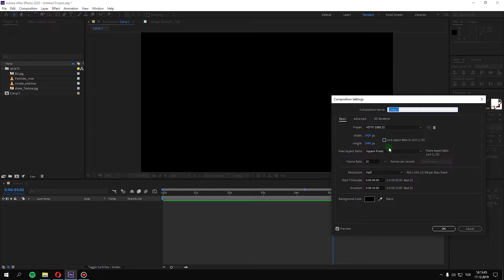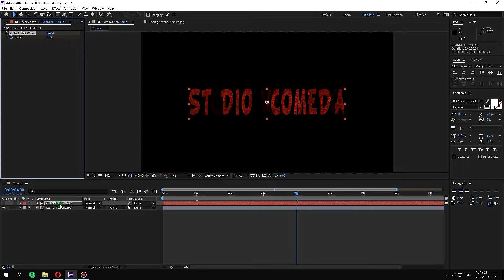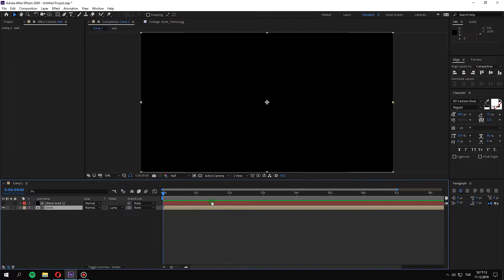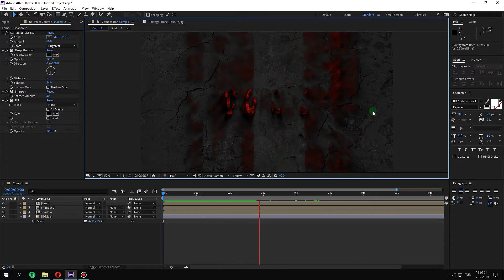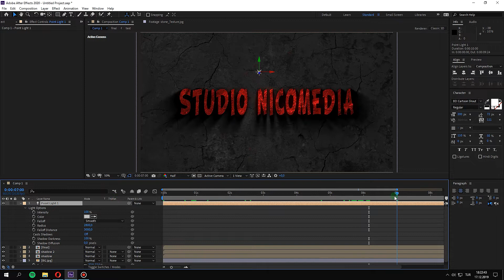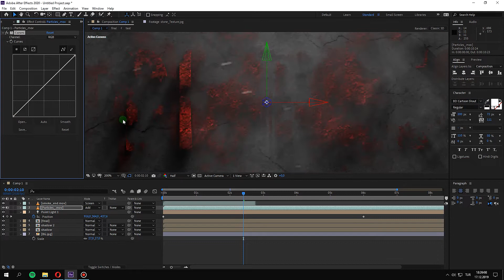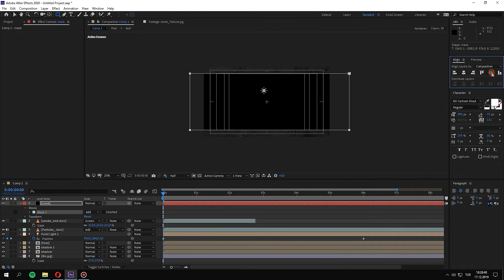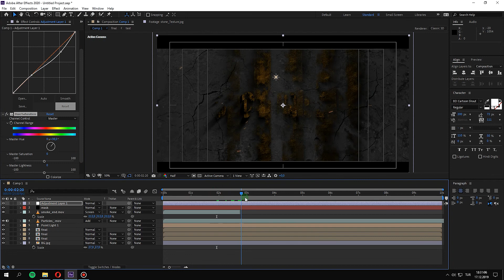Hareketli Yazı Animasyonu | After Effects Alıştırmaları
Merhaba arkadaşlar, bugün şık bir sahne hazırlıyoruz ve hareketli yazı efekti veriyoruz.

ArtStation Hesabım ;